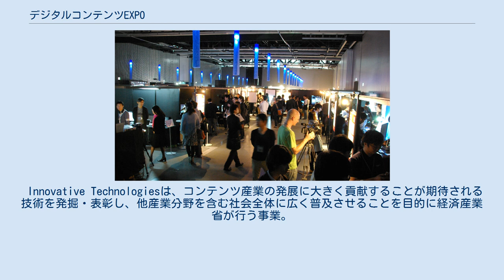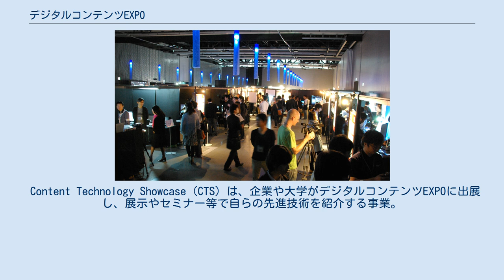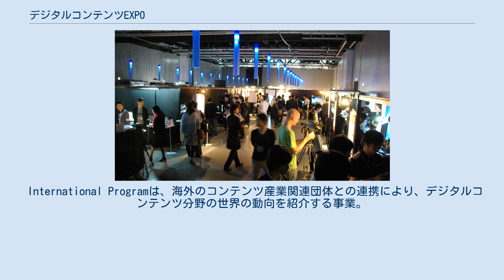デジタルコンテンツEXPO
デジタルコンテンツEXPO（デジタルコンテンツエキスポ）は、2008年から日本で開催されている、超高精細映像やバーチャルリアリティなどのデジタルコンテンツ技術をテーマとしたイベントである。
主催は一般財団法人デジタルコンテンツ協会(DCAJ)、共催は日本科学未来館。
 会場は東京都江東区の東京臨海副都心にある日本科学未来館。
展示会、シンポジウム・セミナー、映像上映、ステージイベントなどのプログラムで構成されている。
コ・フェスタ（JAPAN国際コンテンツフェスティバル ）のオフィシャル・イベントである。
 デジタルコンテンツEXPOは、新たな研究開発から生まれた優れた技術が事業化に至らずに姿を消してしまう”死の谷”を越える掛け橋となって、デジタルコンテンツ分野の先進技術を広く社会に示し、新たなビジネスの創出や他の産業分野への応用が促進されることを目的としている。
 Innovative Technologiesは、コンテンツ産業の発展に大きく貢献することが期待される技術を発掘・表彰し、他産業分野を含む社会全体に広く普及させることを目的に経済産業省が行う事業。
技術マップ2015（コンテンツ分野）で示されている技術開発の方向性に基づき、他産業への応用や新市場創出の可能性がある先進的な技術を広く公募により選出し、デジタルコンテンツEXPOの会場で一般来場者に向け展示・実演を行う。
2017年に名称をInnovative Technologies+に変更し、ビジネスモデルを対象に加えた。
 [採択技術]　20件程度 [特別賞]　採択技術の中から、特に産業・文化への波及・応用の可能性が高いものに「特別賞」を贈呈。
 [SIGGRAPH Special Prize] 採択技術の中から、世界的なコンピュータグラフィックスとインタラクティブ技術の国際会議「SIGGRAPH」のCommitteeが選考し、翌年に米国で開催される「SIGGRAPH」の「Emerging Technologies」に出展する権利が与えられる。
 Featuresは、デジタルコンテンツ分野においてその年に特に注目を集めている技術を取り上げ、展示やシンポジウム等で紹介する事業。
 Content Technology Showcase (CTS) は、企業や大学がデジタルコンテンツEXPOに出展し、展示やセミナー等で自らの先進技術を紹介する事業。
 ガジェット JAPAN は、先進のコンテンツ技術と独創的な発想から生まれたユニークなデバイスやソフトウェアを紹介する事業。
 International Programは、海外のコンテンツ産業関連団体との連携により、デジタルコンテンツ分野の世界の動向を紹介する事業。
 2012年から2015年までのnnovative Technologies採択技術82件から、特に実用化が進んだものが2016年に表彰された。